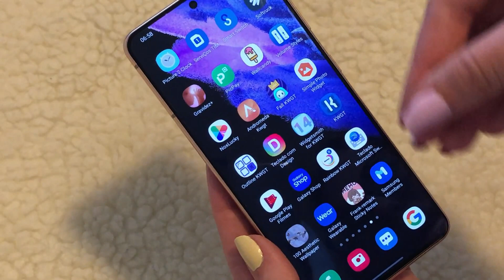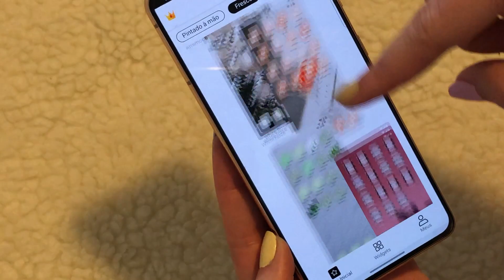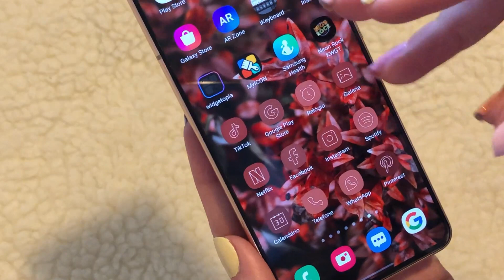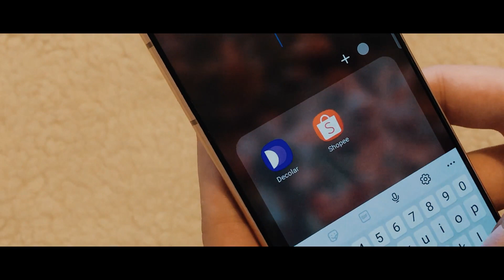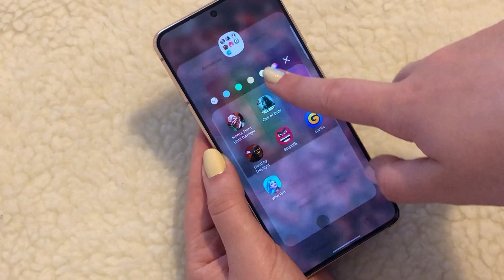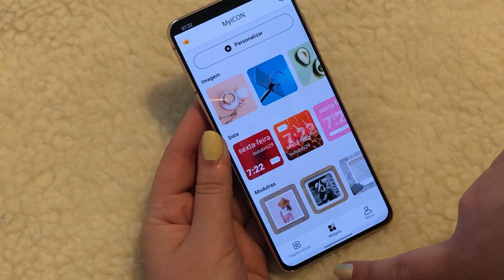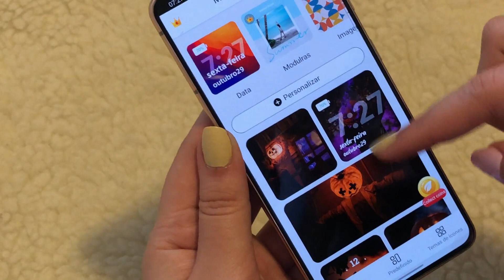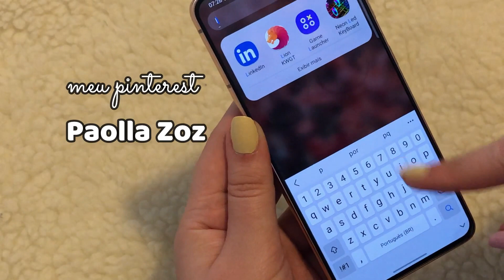ORGANIZANDO MEU CELULAR DO ZERO ♡ (galaxy s21 violeta)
Oi oi gente! No vídeo de hoje organizei meu celular do zero com vcss no tema vermelho